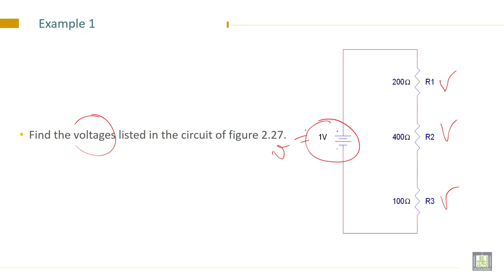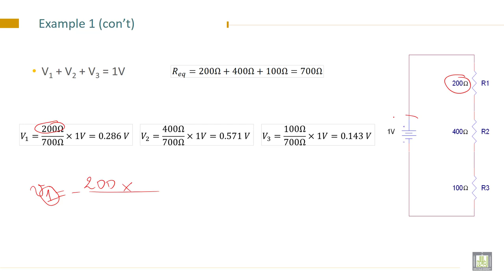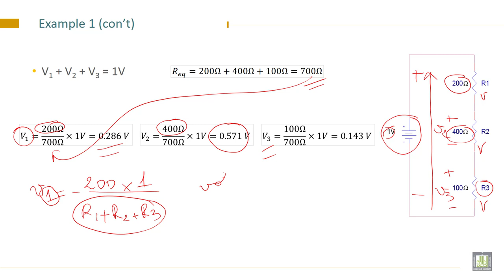Electrical Engineering - 1 | C2-L15 | Examples of Series Resistors and Voltage Division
Lecture 15 : Examples of Series Resistors and Voltage Division
Solve examples of Series Resistors and Voltage Division